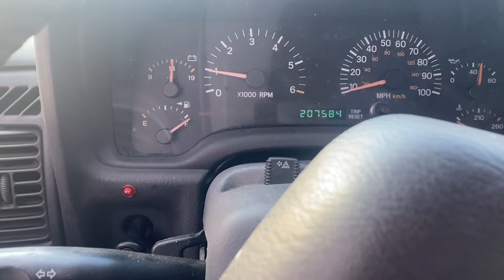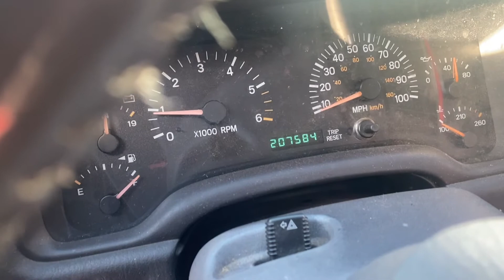Jeep 4.0 cold start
Jeep Cherokee cold start #4.0